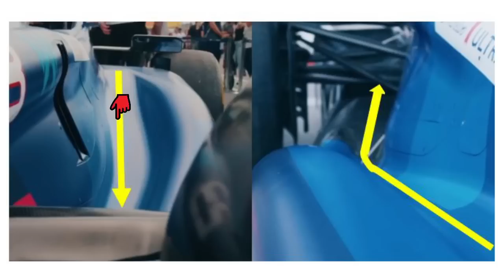PIOGGIA DI PENALITA', VOGLIO SPIEGARE UNA COSA...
(RT#155)
Un grazie di vero Cuore a Juan R. Tokairin per il gentilissimo pensiero

Acquistare 2 Maglia Calcio , Libero 1 Maglie
Acquistare 4 Maglia Calcio , Libero 2 Maglie, Spedizione Gratuita
Acquistare 6 Maglia Calcio , Libero 3 Maglie, Spedizione Gratuita
Acquistare 8 Maglia Calcio , Libero 4 Maglie, Spedizione Gratuita